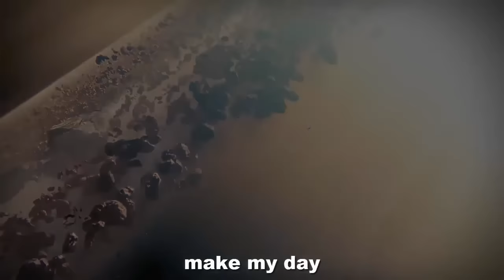Destiny "Miley Cyrus" Wrecking Ball Parody "Moldering Shards" DestinyMOTW - Destiny Raid Parody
All I wanted was to get a gun...

Vocals, audio recording, and editing by Gooch Grinder.

All lyrics by Gooch Grinder and COS Gaming.

Footage provided by:
Gooch Grinder
MFK Clickz
COS Gaming

Be sure to check out their channels at the links below, because without their help none of this would have been possible!

I Upload Mainly Destiny Content that includes  The Peaceful Guardian, Guides, News, Patches & Much More.

We would just like to Thank each and everyone of you that drop by to watch our Content.